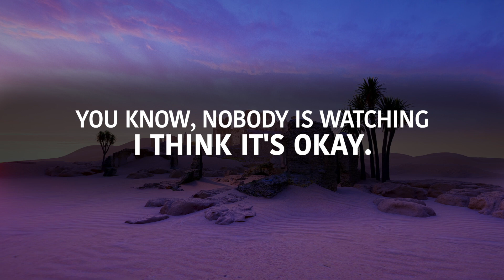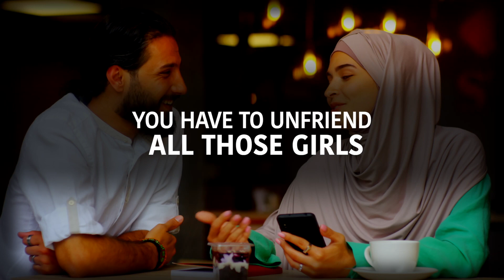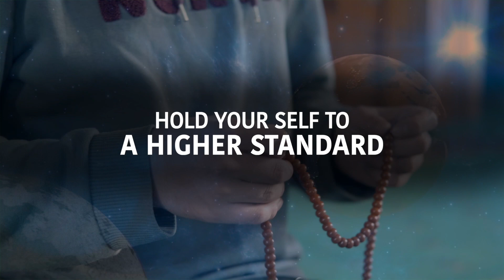NEVER DO THIS, ALLAH WILL PUNISH YOU